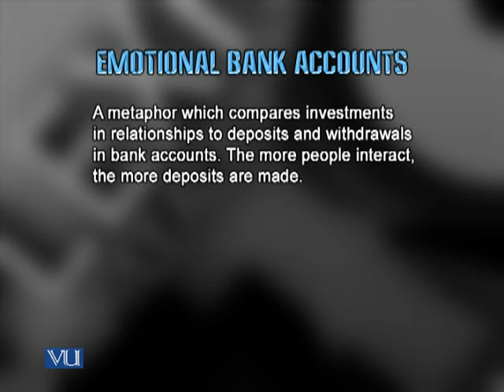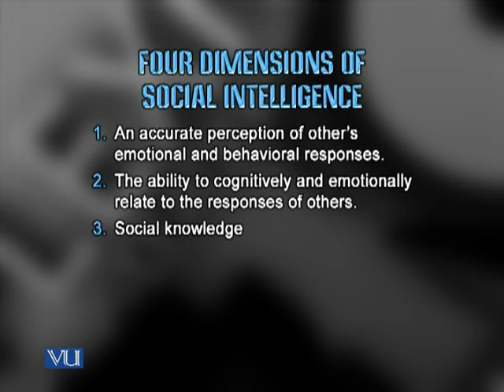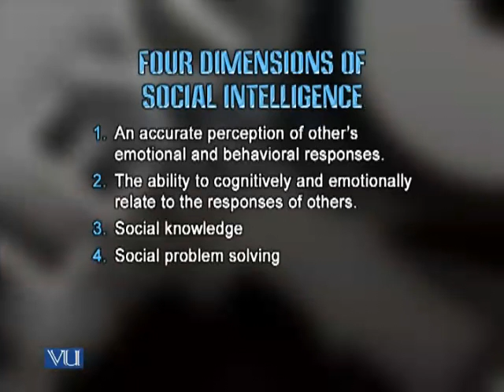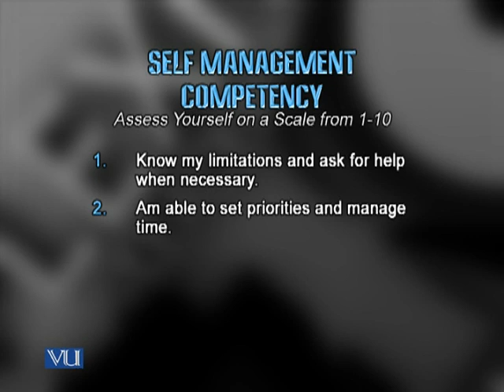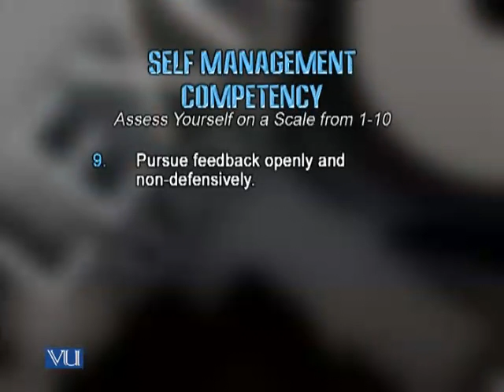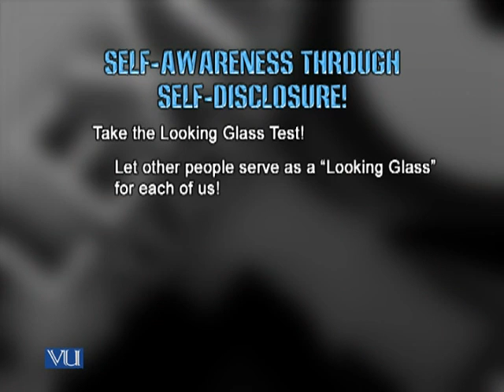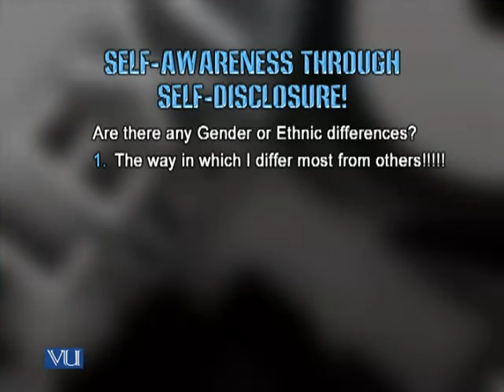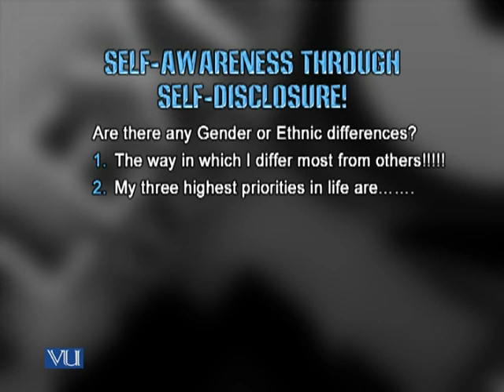MGMT622_Lecture19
MGMT622 - Management Skills: Lecture 19

Note:
"MGMT622 - Management Skills" is offered with an alternate course code of "MGMT722 - Management Sills" at Graduate (MS) Level.